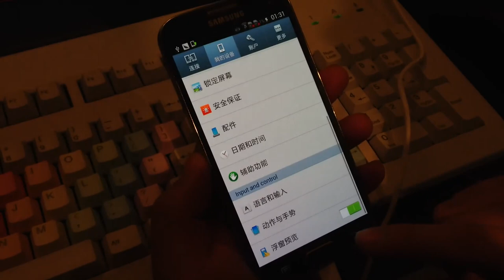Samsung Galaxy S4 floating touch demo